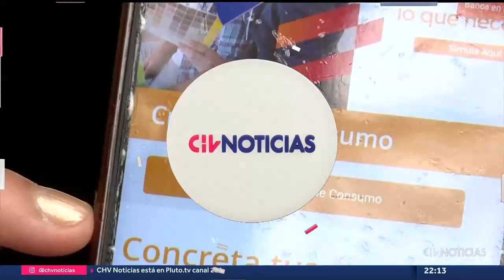Múltiples avistamientos de ballenas en las costas chilenas: Autoridades llaman a la precaución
Debido al aumento de los avistamientos de ballenas que se han registrado en las últimas semanas, Sernapesca hizo un llamado a tener precaución y respetar las medidas de seguridad.